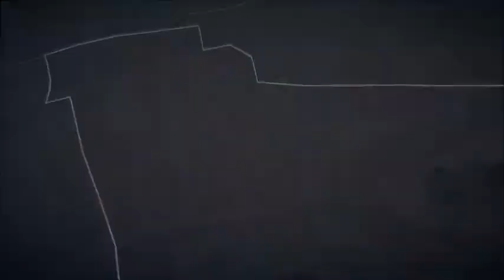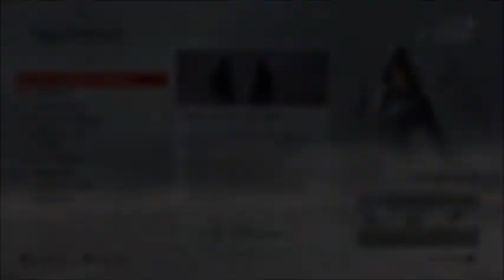Let's Play Assassin's Creed Syndicate (German, PS4) Part 65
Groschenroman? Eher groschenarm!